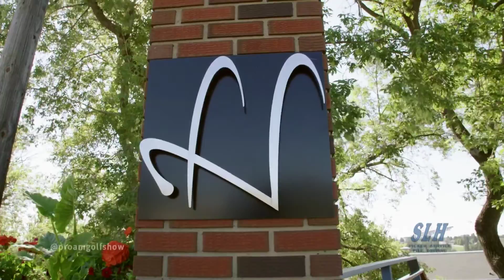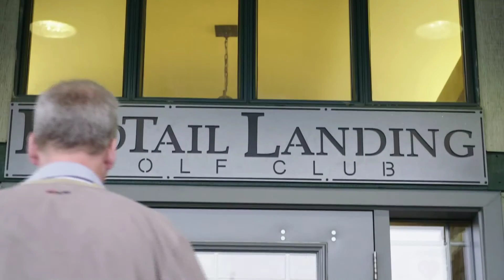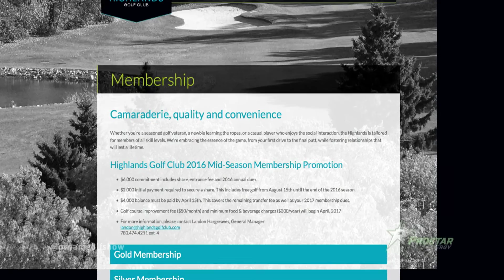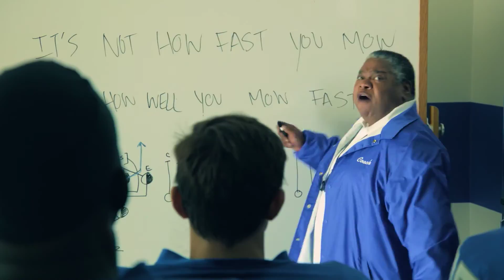Pro-Am Golf Show - Season 4 - Episode 9 - Hall of Fame Goaltender Grant Fuhr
Meg Morrison and Marc Kennedy challenge Grant Fuhr to a 3 hole challenge at the Highlands Golf Club